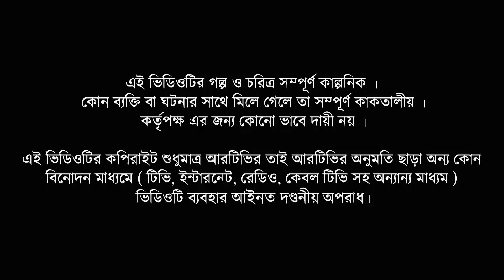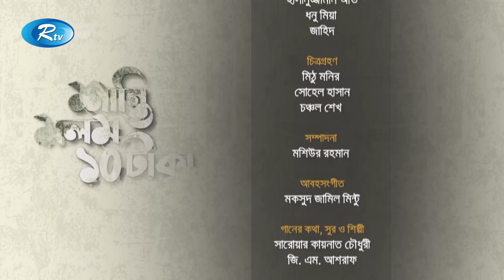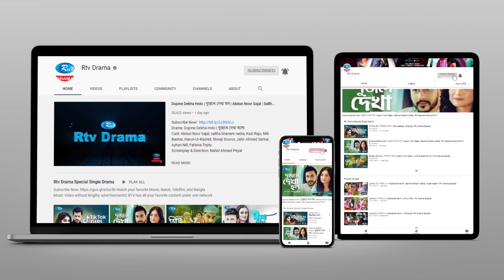Shanti Molom 10 Taka | শান্তি মলম ১০ টাকা | Ep 15 | Salauddin Lavlu | Tanzika Amin | Rtv Natok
Drama: Shanti Molom 10 Taka | শান্তি মলম ১০ টাকা
Genre: Village Drama Serial
Episode: 15
Script & Direction: Himu Akram

নাটক: শান্তি মলম ১০ টাকা
ধরণ: গ্রাম্য ধারাবাহিক নাটক
এপিসোড: ১৫